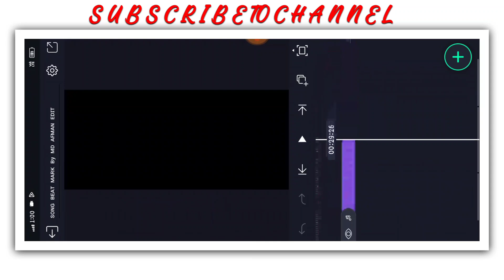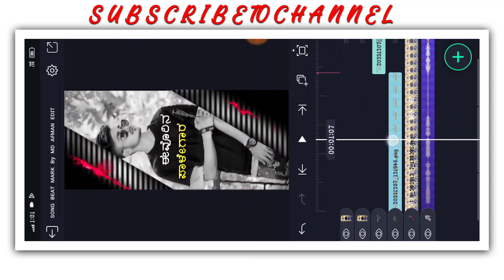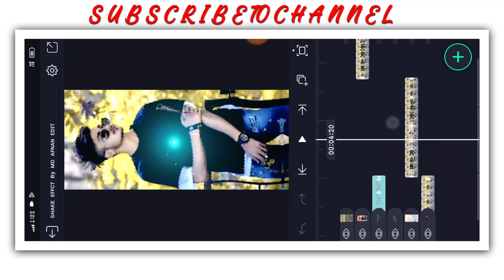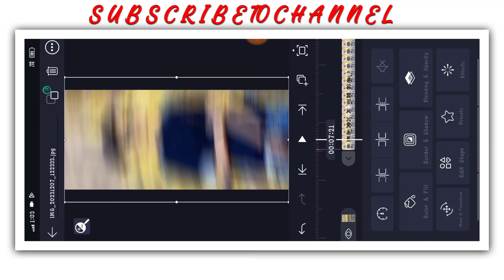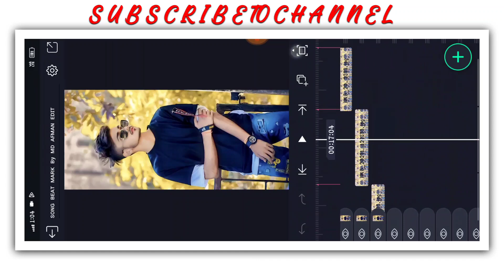ALIGHT MOTION VIDEO EDITING KANNADA NEW IN ALIGHT MOTION NEW VIDEO EDITING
❤️ಧನ್ಯವಾದಗಳು❤️

 ✨ Friends 💙

(Thankyou)